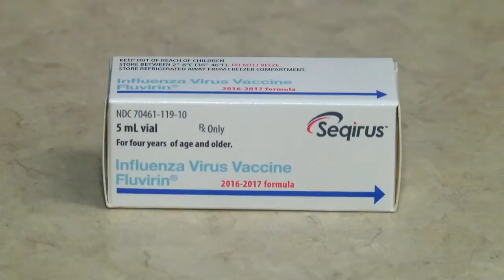Killeen emergency room sees flu-like symptom cases rise to 100 a day